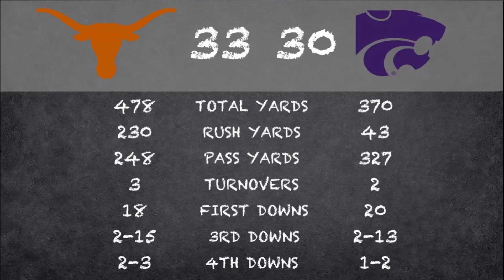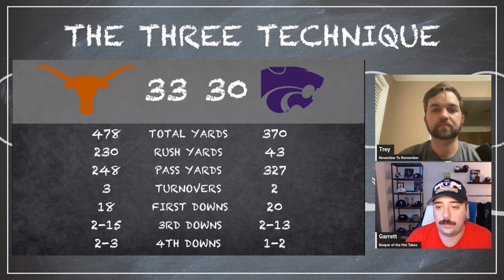Texas survives overtime test with Kansas State. Can they really win the Big 12?